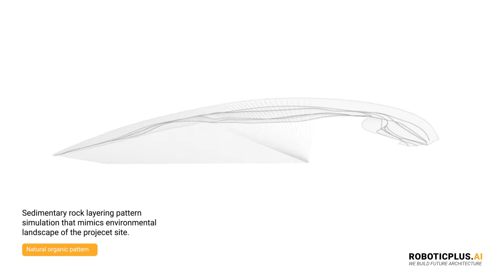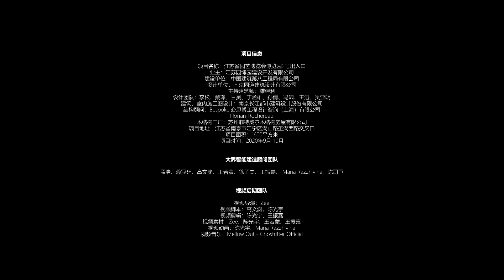Entrance 2 南京园博园二号口 | Timber Ceiling | RoboticPlus 大界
项目信息：
项目名称：江苏园艺博览会博览园2号出入口
业主：江苏园博园建设开发有限公司
建设单位：中国建筑第八工程局有限公司
设计单位：南京同道建筑设计有限公司
主持建筑师：雒建利
设计团队：李松、戴璟、甘昊、丁孟雄、孙倩、冯啸、王迅、吴亚明
建筑、室内施工图设计：南京长江都市建筑设计股份有限公司
结构顾问：Bespoke 必思博工程设计咨询（上海）有限公司 Florian-Rochereau
木结构工厂：苏州菲特威尔木结构房屋有限公司
项目地址：江苏省南京市江宁区湖山路圣湖西路交叉口
项目面积：1600平方米
项目时间：2020年9月-10月

大界智能制造顾问团队：
孟浩、赖冠廷、高文渊、王若蒙、徐子杰、王振嘉、Maria Razzhivina、陈司亘

视频后期团队：
视频导演：Zeeleong
视频脚本：高文渊、陈光宇
视频剪辑：陈光宇、王振嘉
视频素材：ZeeLeong、陈光宇、王若蒙、王振嘉
视频动画：陈光宇、Maria Razzhivina